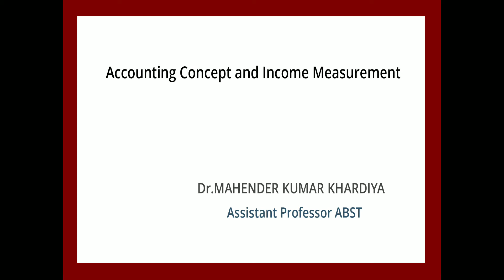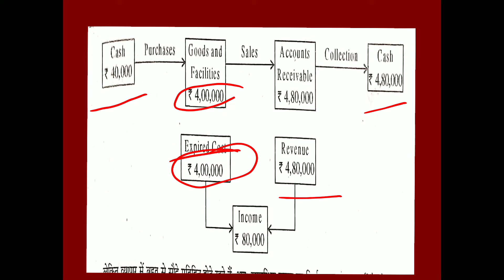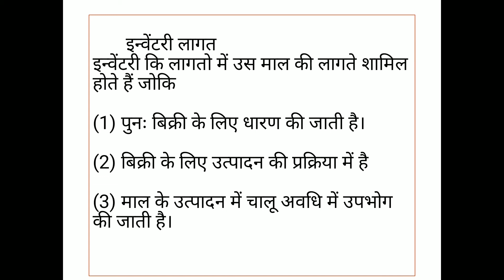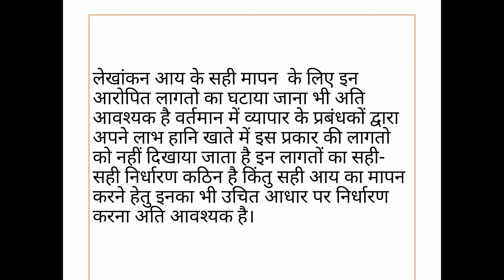Accounting Concept and Income Measurement ll video No 03 II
Very important and useful information about Accounting concept and income  Measurement by Dr MAHENDER KUMAR KHARDIYA